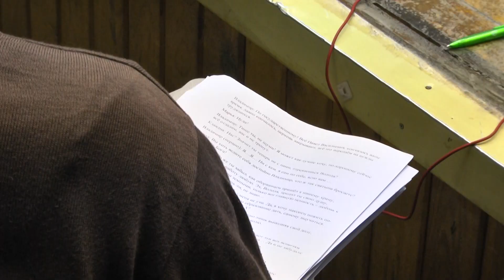Генеральная репетиция спектакля, посвящённого судьбе Ивантеевских новомучеников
«Дальше тишина». Генеральная репетиция спектакля, посвящённого судьбе Ивантеевских новомучеников, состоялась в эти выходные. Напомним, 8 декабря отмечается день памяти наших  горожан, новомучеников Александра, Павла и Николая, пострадавших за веру Христову в 30-х годах прошлого века. Именно 8 декабря двое из них были расстреляны на полигоне НКВД «Бутово» под Москвой.